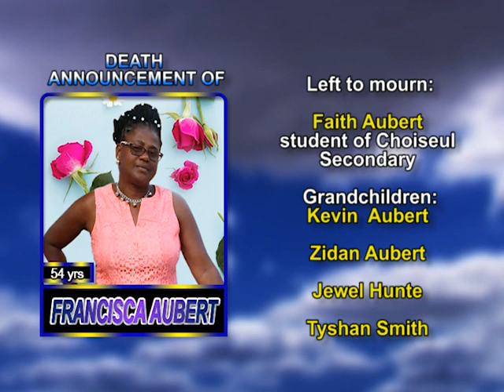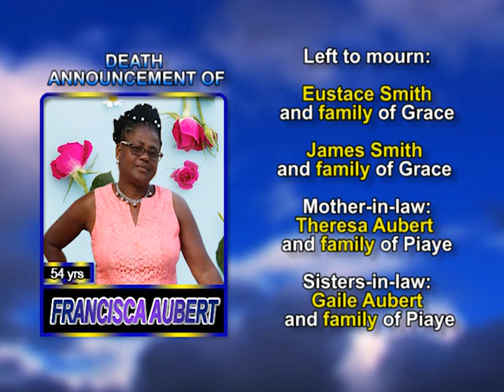Francisca Aubert long 5